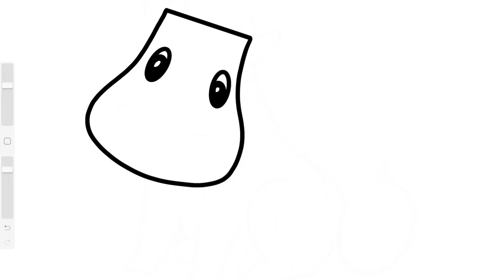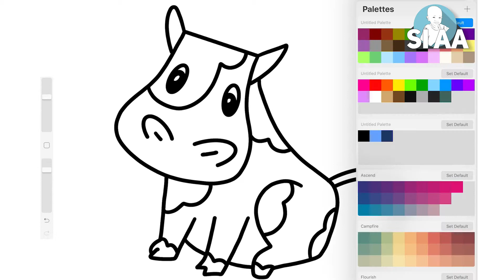Menggambar dan Mewarnai Sapi 🐄 Mewarnai Gambar Hewan Untuk Anak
Cara Menggambar Dan Mewarnai Sapi Lucu

Oh iya, Disini media yang digunakan adalah Digital, yaitu menggunakan Ipad Pro dan Aplikasi Pro Create.